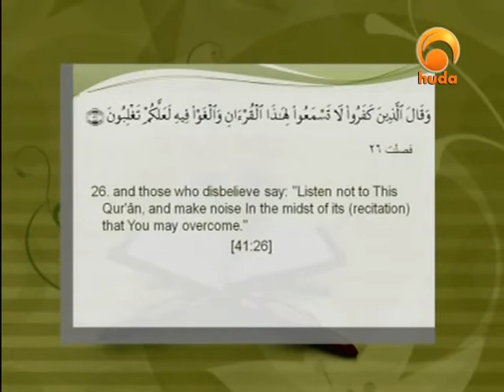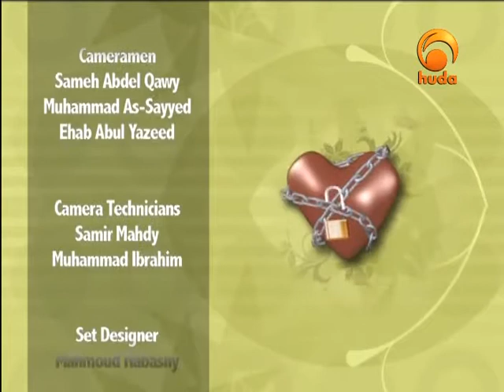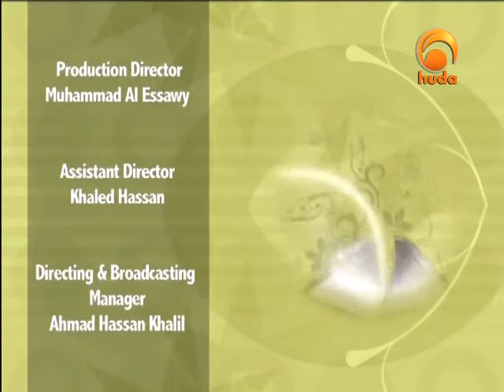Reflections upon Quran 29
"Reflections upon Quran" is a TV program presented by Dr. Mamdouh Mohamed sharing with the viewers a quick glimpse reflecting about some selected verses from the Quran